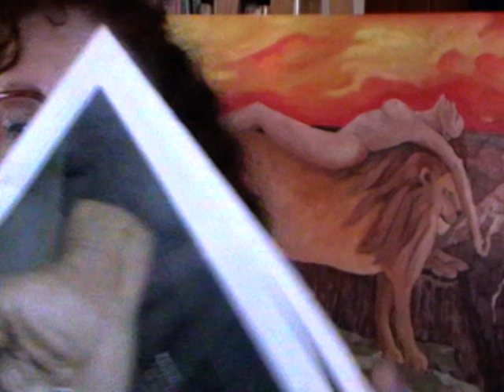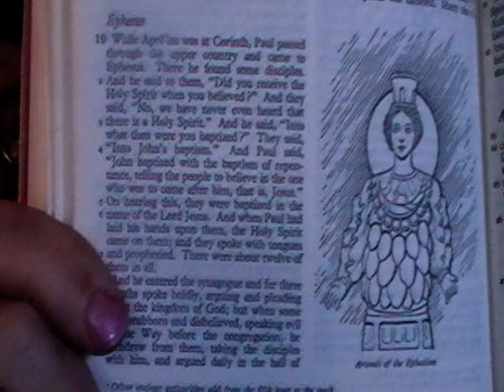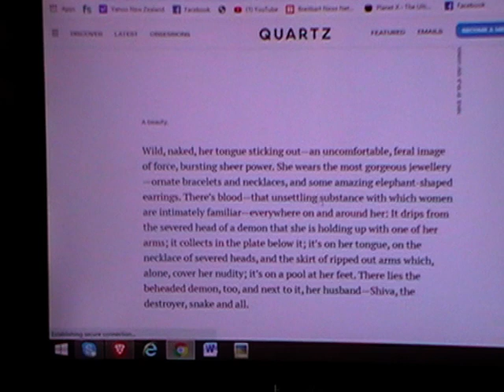Are you 'Born Again? Really? 'Woke' doesn't cut it!